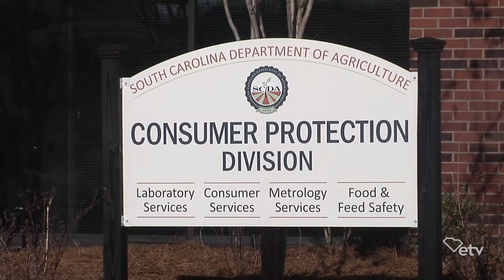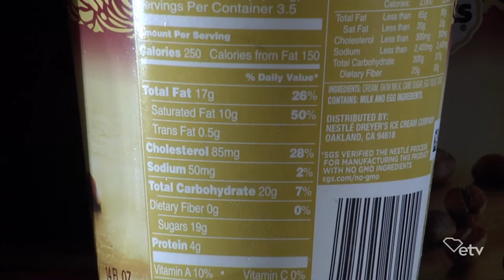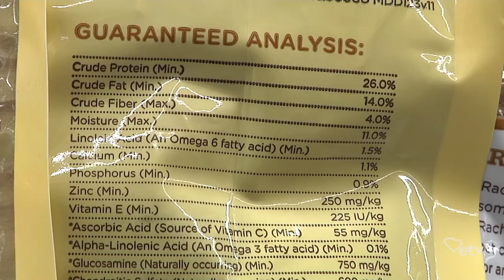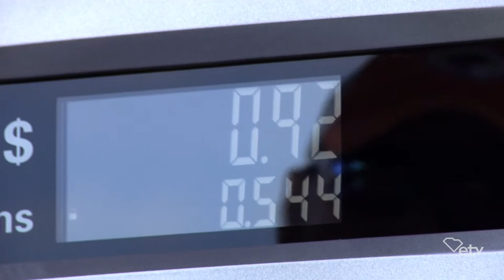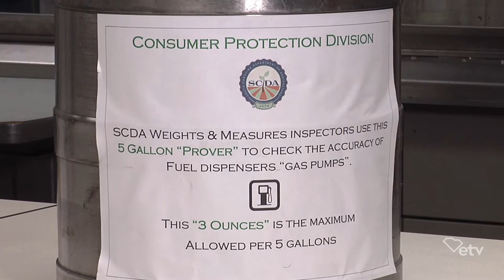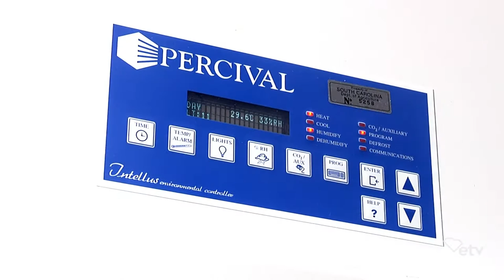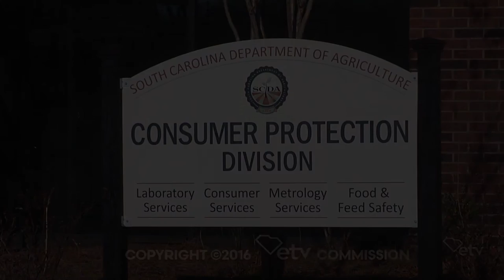Making It Grow - Consumer Protection Division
This segment will be a trip to the South Carolina Department of Agriculture's Consumer Protection Division. Clemson Extension Agent Amanda McNulty talks with the SC Department of Agriculture's Assistant Commissioner Derek Underwood about the many responsibilities they have and the methods they use to keep the citizens of South Carolina safe.